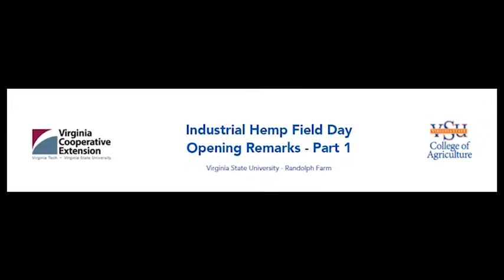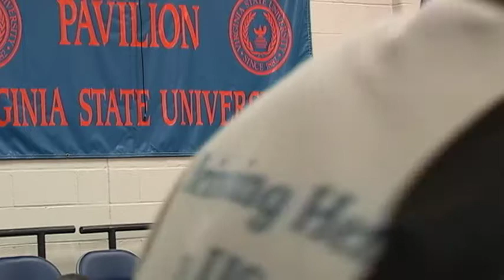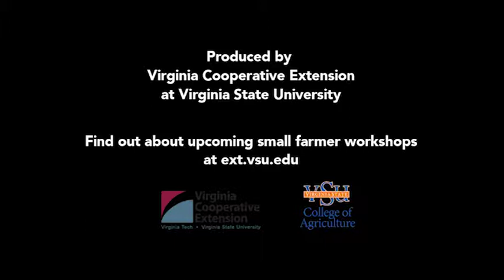Virginia State University - Hemp Field Day - Opening Remarks - Part 1